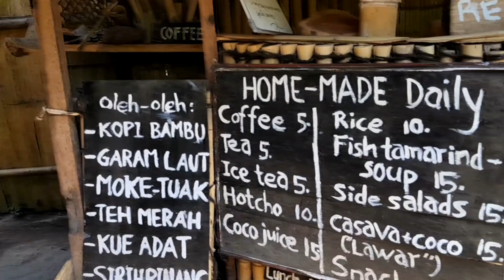Foto Bareng Pakai Baju Adat Sikka di Tenun Ikat Lepo Lorun || Maumere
M a u m e r e    o f    F l o r e s